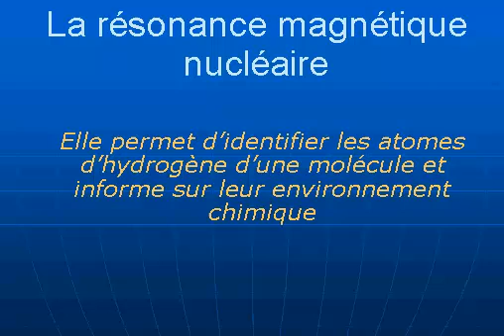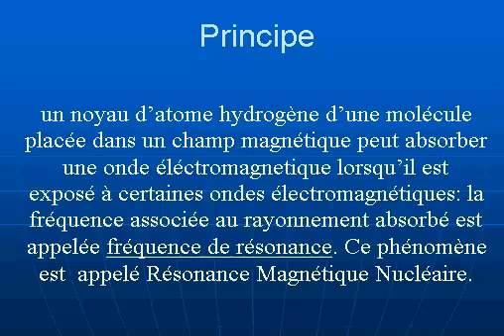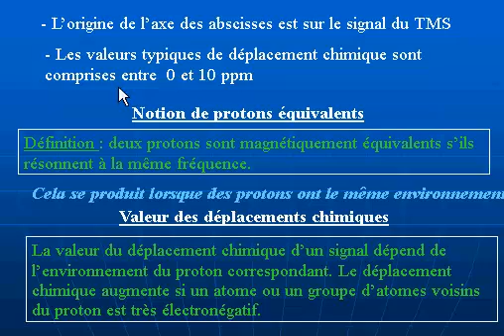Résonance magnétique nucléaire, principe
cours particuliers en ligne
résonance magnétique nucléaire.
résonance magnétique nucléaire c'est quoi?
principe de la résonance magnétique nucléaire
comprendre la résonance magnétique nucléaire
objectif de la résonance magnétique nucléaire
protons équivalents
fréquence de résonance absorbée par un proton
spectre de la résonance magnétique nucléaire
cours résonance magnétique nucléaire
RMN
partie par millions PPM
cours de résonance magnétique nucléaire
physique bac S cours résonance magnétique nucléaire
RMN cours résumé
cours résonance magnétique nucléaire résumé du cours
cours résonance magnétique nucléaire résumé explication
cours résonance magnétique nucléaire résumé explication objectif
fréquence de résonance
spectre RMN
tétraméthylsilane
résonance magnétique nucléaire
protons équivalents,
RMN cours physique bac S
RMN cours résumé
les protons équivalents résumé de cours
les protons équivalents explication
résumé du cours RMN
explication du cours de résonance magnétique nucléaire
PPM
déplacement chimique
التحليل الطيفي
الرنين المغناطيسي